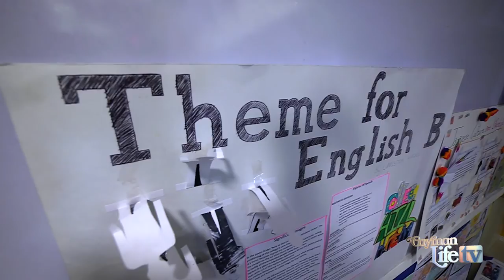Soaring like Eagles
Ms. Linton's English classes at Clifton Hunter are fun and engaging.  Her students say they're learning because she not only challenges them to do their best,  but they can improve and takes time to show them how.   She also isn't afraid to take a few noisy risks in the classroom.